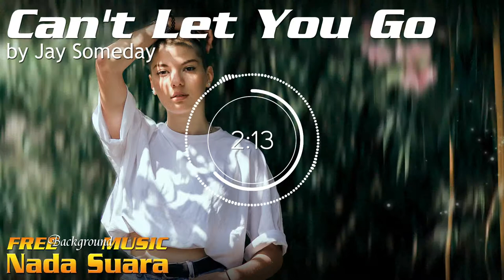Jay Someday - Can't Let You Go - Romantic Bass Music For Video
When you are using this track, please add this to your video's description:

Background Image:
Photo by Nelson Ribeiro from Pexels